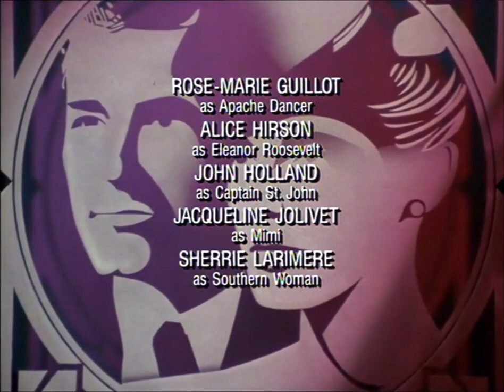Classic TV Theme: Danielle Steel's Crossings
Miniseries Monday: A 1986 offering from Aaron Spelling, based on a novel by the prolific Ms Steel. The pre-war setting involves Nazis and suspected collaborators, romance, and some splendid costumes (what the NY Times liked best about it). Cheryl Ladd, Stewart Granger, Christopher Plummer, and Jane Seymour are among the players. Ratings for all three parts averaged out to just make it into the top 30. Music by 'Windmills of Your Mind' composer Michel Legrand, no less.
00:00 Opening titles.
01:58 Montage. The song (also heard briefly in the intro) is 'All the Things You Are' (1939) by Jerome Kern and Oscar Hammerstein.
03:19 End credits.